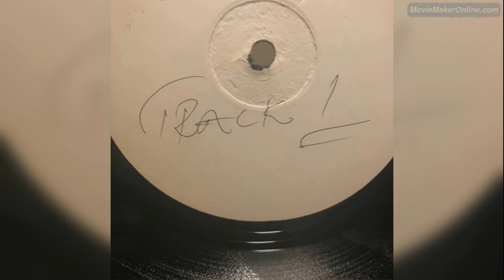ECLIPSE - "Come on, Love me" - unknown carib synth/reggae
Emotional sunset music .